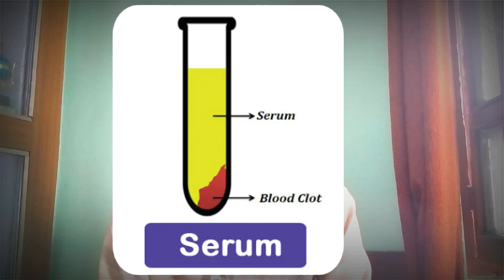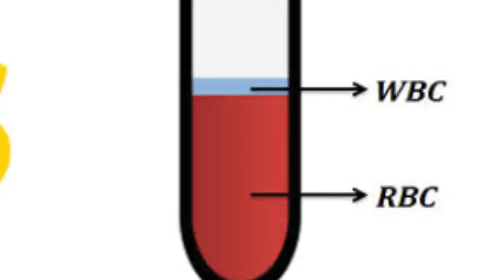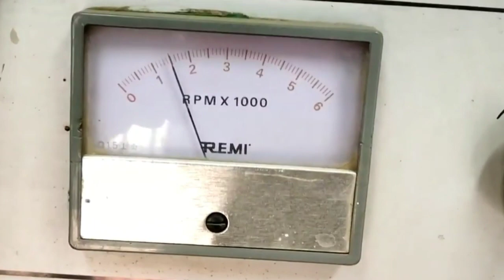Cow blood collection and serum separation in bovine/गाय भैंस के खून से सीरम कैसे निकाले/animal serum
hii friends

Cow blood collection and serum separation in bovine/गाय भैंस के खून से सीरम कैसे निकाले/ animal serum collect

blood collection and serum separation in goat and sheep,
blood collection and serum separation in canine,
blood collection and serum separation in equine,
blood collection and serum separation in bovine,
animal serum collection by veterinary classes,

goat sheep buffalo cattle canine equine serum blood collection all animal,
गाय भैंस से सीरम कैसे निकाले,
गाय भैंस के खून से सिरम को कैसे अलग करें,
सिरम को कैसे निकालते हैं,
animal serum collection ful process,
blood collection and serum collection procedure animal,

Centrifugation and Aliquoting of Blood Serum and Plasma animal,
Animal serum collection,